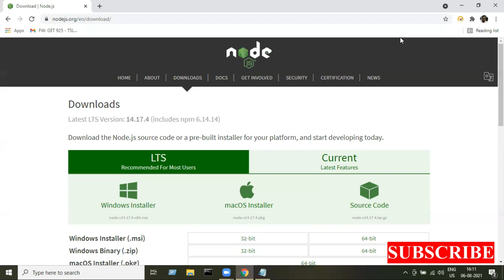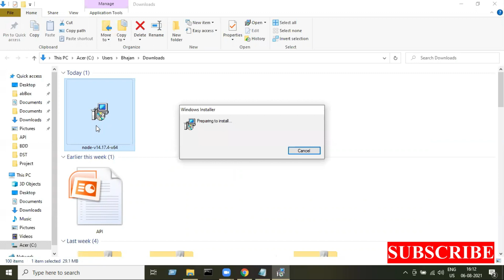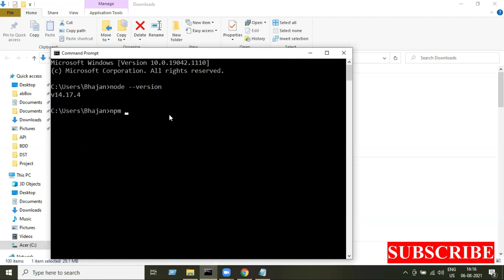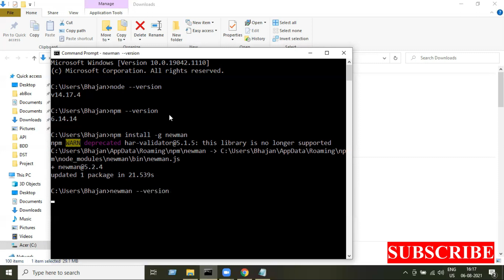How to install Newman on Windows for Postman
How to setup Newman on Windows for Postman with node installation,
How to setup Newman on Windows for Postman,